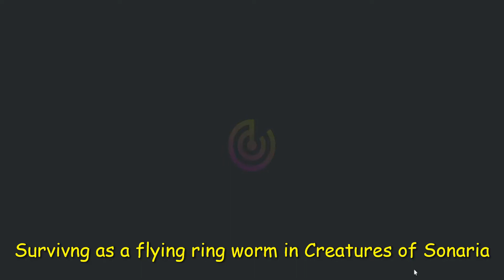Surviving as a flying ring worm in Creatures of Sonaria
Flying ring worm cool
I need more cos video ideas